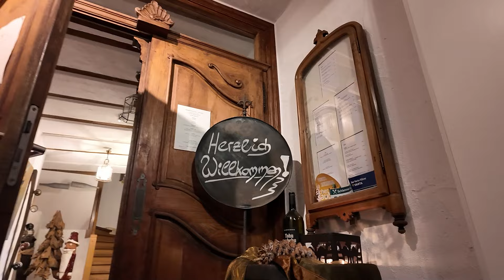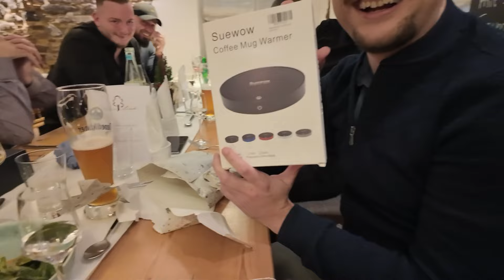Bitcoin-Ziel 100.000€: Christian Haags Versprechen bei unserer Weihnachtsfeier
👉  Vor einigen Wochen fand unsere Firmen Weihnachtsfeier statt, bei der sich das gesamte Team zusammengefunden hat!

Kapitel
0:00 gemeinsames Einstimmen
0:22 Intro
0:50 Beginn der Feier
2:20 Wichteln
5:00 Dankesrede